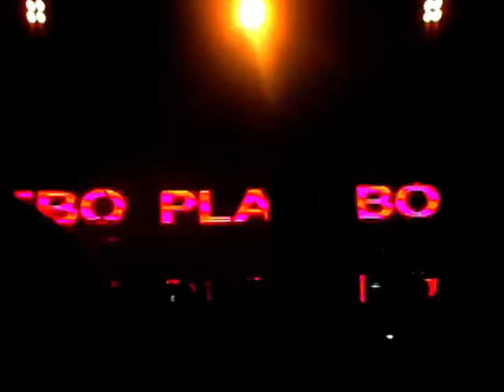Placebo - Intro/Kitty Litter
Placebo performing "Kitty Litter" live, Villafranca di Verona, 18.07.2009